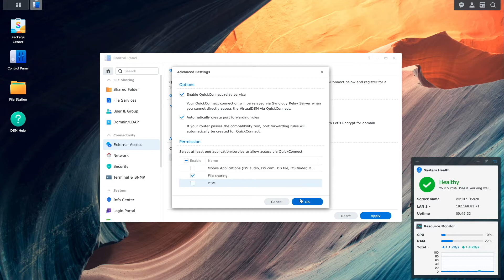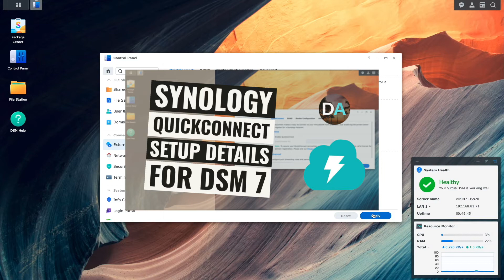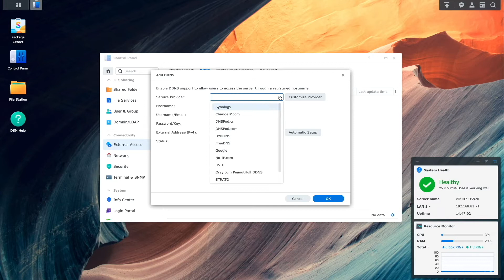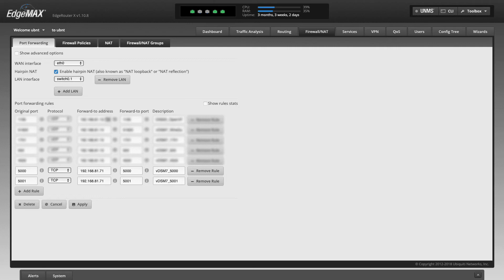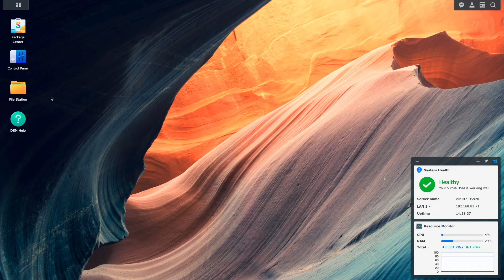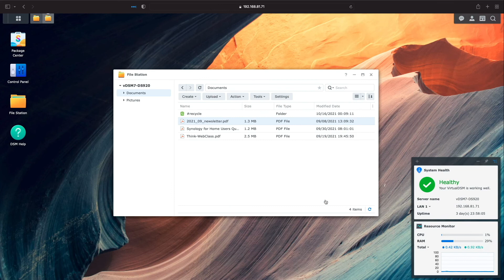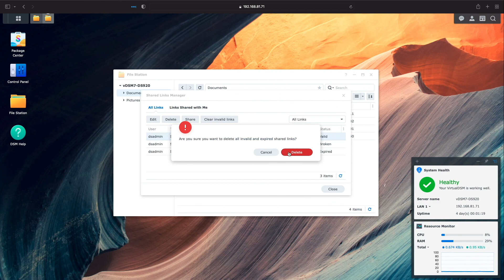Share Files Saved On Your Synology NAS Using File Station and Share File Links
This video covers how to share files or folders on your Synology NAS using File Station and Share File Links with either QuickConnect or DDNS and Port Forwarding.

The video topics include:
• Setting up QuickConnect.
• Sharing a file using File Station and a gofile.me sharing link.
• Testing the connection to the gofile.me sharing link.
• Setting up DDNS, HTTP to HTTPS redirect with Let's Encrypt and Port Forwarding.
• Sharing a file using File Station and a DDNS sharing link.
• Testing the connection to the DDNS sharing link.
• Managing sharing links.

• Synology 2 Bay NAS DS220+
• Synology 2 Bay NAS DS720+
• Synology 4 Bay NAS DS920+

Timecodes
0:00 | Introduction
0:22 | Set up QuickConnect
1:09 | Share a File With File Station
1:55 | Test gofile.me Sharing Link
2:18 | Set up DDNS, HTTP to HTTPS Redirect and Port Forwarding
3:59 | Share a Folder With File Station
4:33 | Test DDNS Sharing Link
4:51 | Manage Shared Links
6:13 | Closing